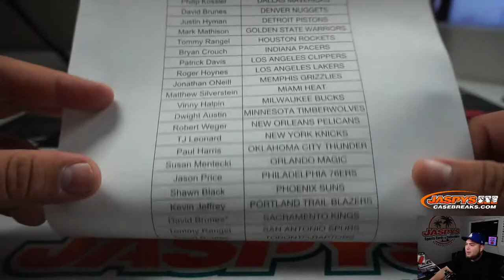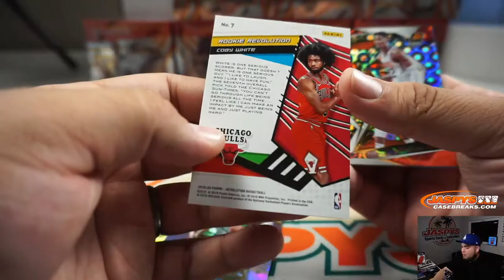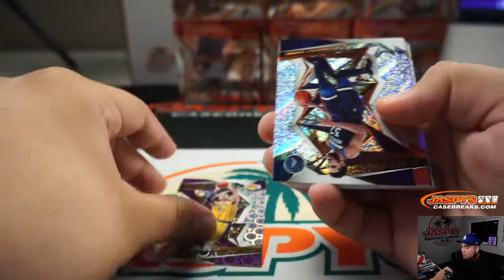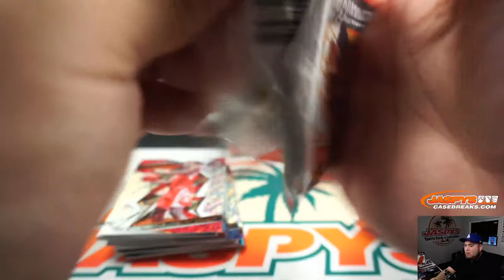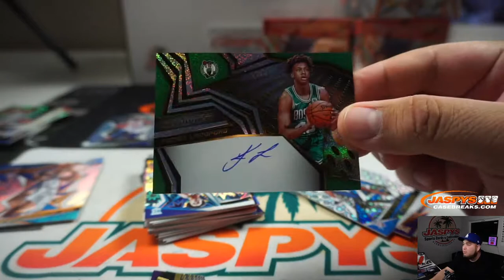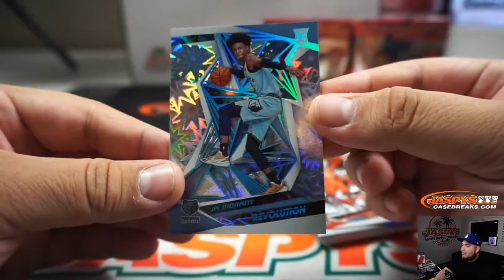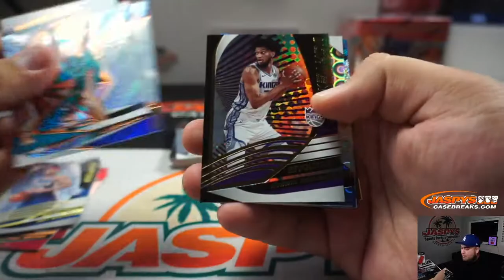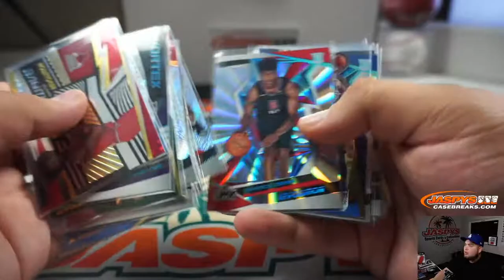SUN. 2/23 - 2019/20 PANINI REVOLUTION BASKETBALL 8-BOX CASE BREAK #15 *PYT*